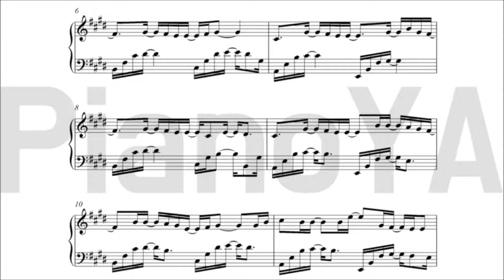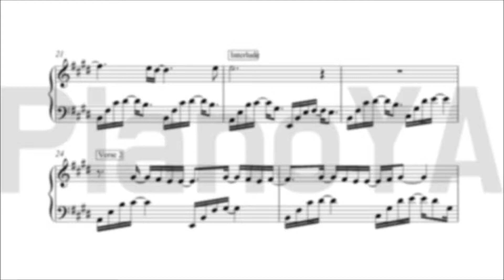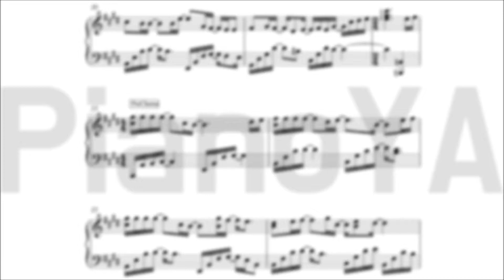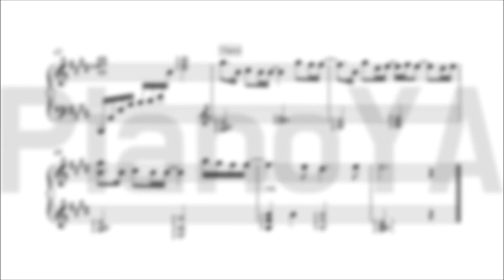백현(EXO) - 너를 사랑하고 있어 / BAEKHYUN - My Love / 피아노 악보 Piano Sheet Music Score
I didn't divide the harmonic part from the melodic part for legibility. I also tried making it as similar as possible to the original song!
If you like my video and sheet music,

가독성을 위해 성부를 나누지 않고, 원곡 느낌을 최대한 살려보았습니다!
음원 사용은 댓글 혹은 DM으로 문의주세요! (@pianoya32)

arranged by PianoYA
엑소 EXO 백현 BAEKHYUN 너를 사랑하고 있어 I'm Loving You K-pop Ballad 피아노 악보 피아노 편곡 Piano Sheet Music Score 낭만닥터 김사부 2 드라마 OST drama Romantic Doctor 2 PianoYA 피아노야